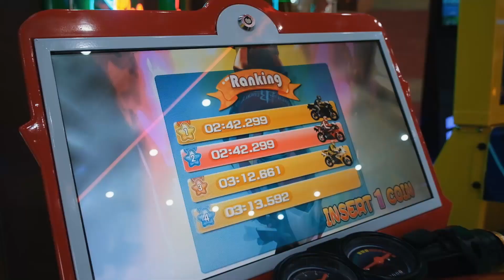В Анапе на улице Ленина, 134 обустроили новую детскую площадку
В Анапе на улице Ленина, 134 обустроили новую детскую площадку. По этому адресу проведен комплекс благоустроительных работ